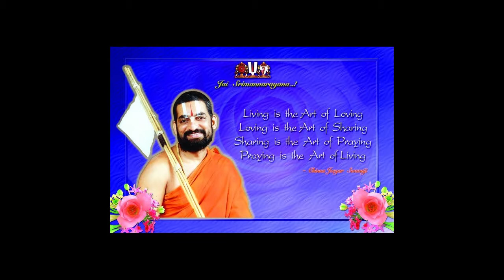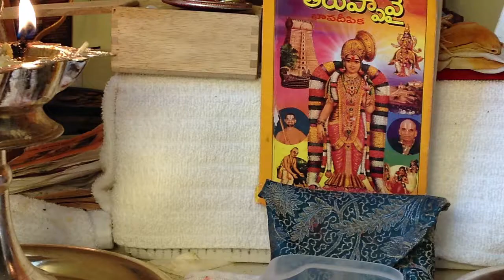2016 ^^ Thirumantram Pravachanam ^^ 16 ^^ Dr Satya Sriperumbuduru Kandala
THIRUMANTRAM / TIRUMANTRAM PRAVACHANAM  by Dr. Satya Sriperumbuduru Kandala from Chicago, US.

THIRUMANTRAM / TIRUMANTRAM Artham is based on Mumukshupadi of Swami Sri Pillai Lokacharya.

Passcode:      423220#
                        5 pm Chicago/CST